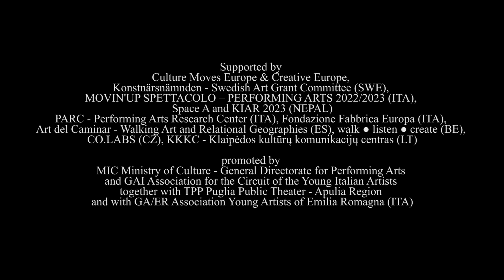Die like a country - trailer by Naprawski (ENG)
Die like a country
based on “Πεθαίνω σαν χώρα” written by Dimitris Dimitriadis
by and with Gemma Hansson Carbone

Architect: Vasilis Mavrianos
Special thanks to Mr. Theodoros Terzopoulous and Aglaia Pappas
Supported by Culture Moves Europe & Creative Europe, Konstnärsnämnden - Swedish Art Grant Committee (SWE), MOVIN'UP SPETTACOLO – PERFORMING ARTS 2022/2023 (ITA), ABF (SWE), Space A and KIAR 2023 (NEPAL)
PARC - Performing Arts Research Center (ITA), Fondazione Fabbrica Europa (ITA), Gathenhielmska Kulturhuset (SWE),
Art del Caminar - Walking Art and Relational Geographies (ES), walk ● listen ● create (BE), Vaca 35 Teatro (MEX), CO.LABS (CZ), KKKC - Klaipėdos kultūrų komunikacijų centras (LT)
promoted by MIC Ministry of Culture - General Directorate for Performing Arts and GAI Association for the Circuit of the Young Italian Artists together with TPP Puglia Public Theater - Apulia Region and with GA/ER Association Young Artists of Emilia Romagna (ITA)

Music of the trailer by Timoteo Carbone